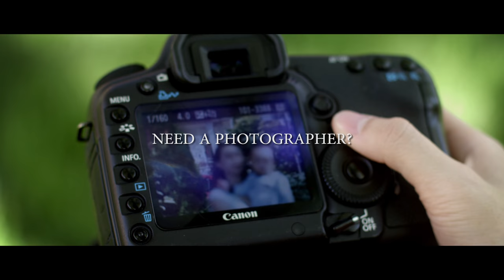Photographer | 2017 Service Auction Promo 2